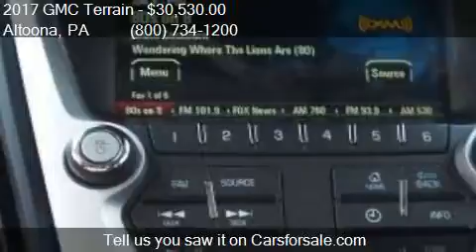2017 GMC Terrain SLE-1 AWD 4dr SUV for sale in Altoona, PA 1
This 2017 GMC Terrain SLE-1 AWD 4dr SUV is for sale in Altoona, PA 16602 at Fiore Buick GMC.

Engine: 2.4L I4
Transmission: Automatic 6-Speed
Color: Quicksilver Metallic
Mileage: 5
Contact Fiore Buick GMC 808 Logan Blvd Altoona, PA 16602 to test drive this 2017 GMC Terrain SLE-1 AWD 4dr SUV today.